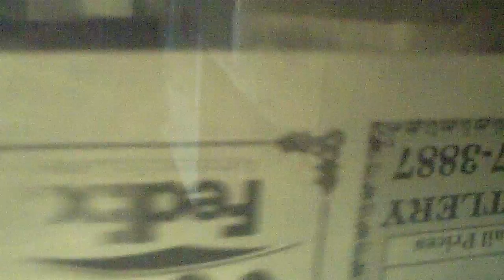Sandy my Hypo Parahet Eating (Live Feeding)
This is a small vid of Sandy my Hypo ParaHet eating a rat fuzzy. I have stopped feeding live, but she will only eat live rats. To make that EVEN clearer she WILL NOT eat F/T, F/K, or even live mice. I am sorry if this offends anyone, but she won't eat anything else. Please don't leave any negative comments.